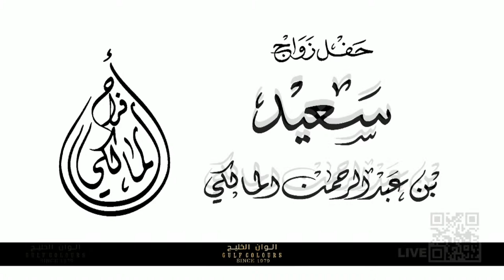Gulf Colours wedding live (04-11-2021 Al Daayen)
Gulf Colours is a state of the art wedding and portrait studio located at Rayyan, Souq Al Ali, Souq Waqif, Najma, Sofitel Mushireb , Doha, Qatar

Gulf Colours is one of the oldest professional photographers and photofinishers in the State of Qatar since 1979. Our services include professional Photography, total wedding solutions which starts from the bridal make-up to flowers. Also capable to do all kinds of photography services such as portraiture, photo finishing, videography, framing, photo restoration
/ enhancement, enlargements and digital photography.
ألوان الخليج هي واحدة من أقدم شركات التصوير في دولة قطر حيث تاسست عام 1979. خدماتنا تشمل التصوير الأحترافي، وتنظيم حفلات الزفاف والزهور. والقدرة على القيام بكل أنواع الخدمات والتصوير الفوتوغرافي مثل البورتريه ، وتعديل الصور، والفيديو ، وبراويز الصور وتحسين الصور ، والتصوير الرقمي